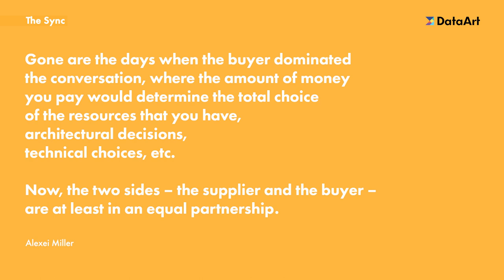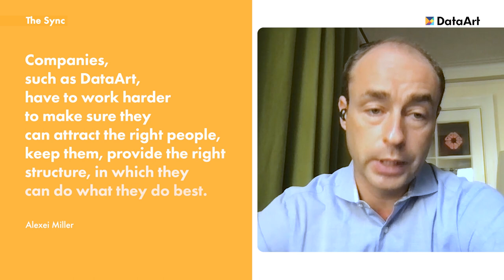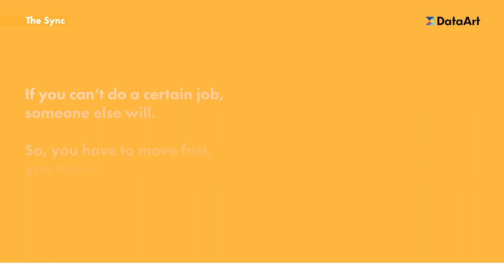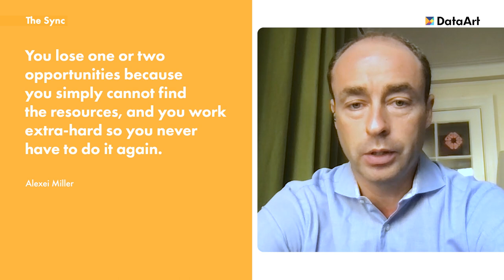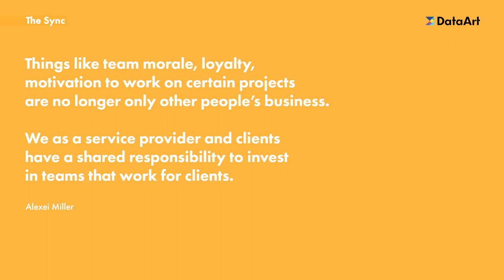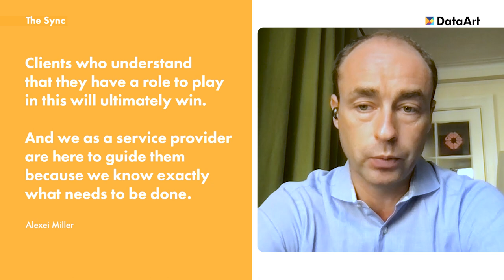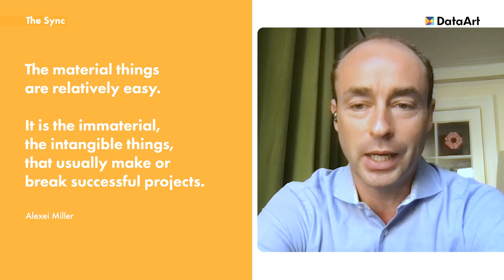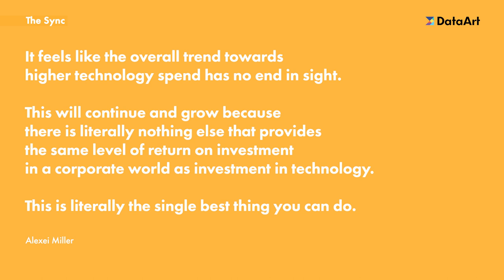How IT Companies Navigate Through Today’s Labor Market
In this episode, Alexei Miller, Managing Director at DataArt, discusses the shift in balance of power between the buyer and IT vendor given the current situation on the labor market and explains why the two parties now bear a shared responsibility to evolve their thinking in the new reality and invest in team’s morale, loyalty, and motivation to work.

00:00 - 02:58 Intro
02:58 - 03:53 Are there any downsides for tech companies?
03:53 - 05:52 The importance of building the remote teams and attracting talents.
05:52 - 07:07 Should IT services companies say “no” to new business opportunities?
07:07 - 08:41Things that clients and investors should keep in mind these days.
08:41 - 09:49 The role of team morale, loyalty and motivation to work.
09:49 - 12:31 Three-way conversation: a client, a service provider, and employees.
12:31 - 14:00 The future of labor market: predictions and thoughts.